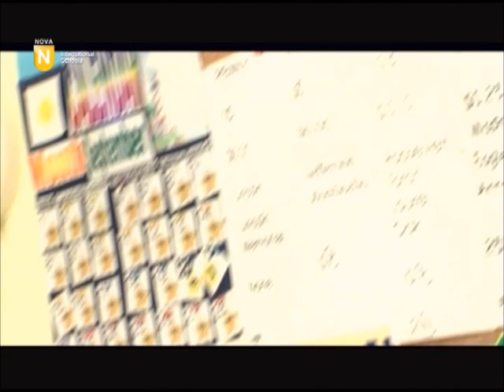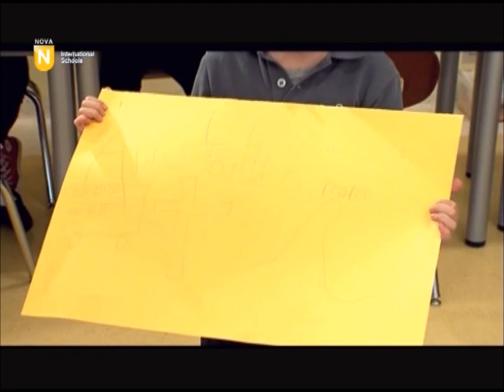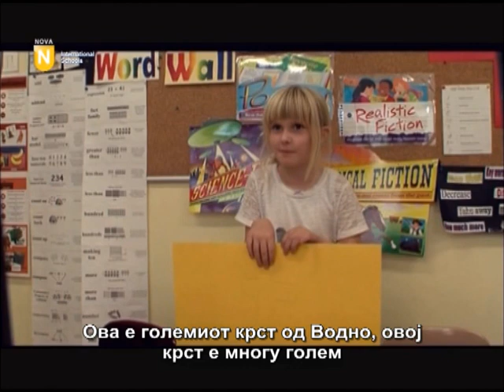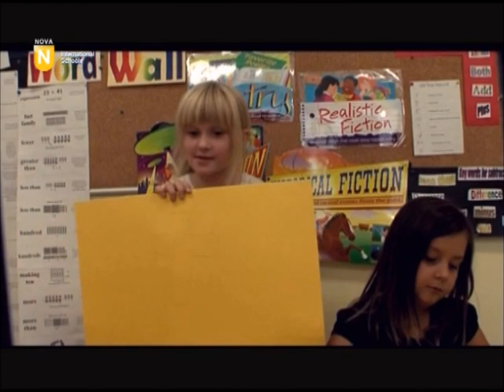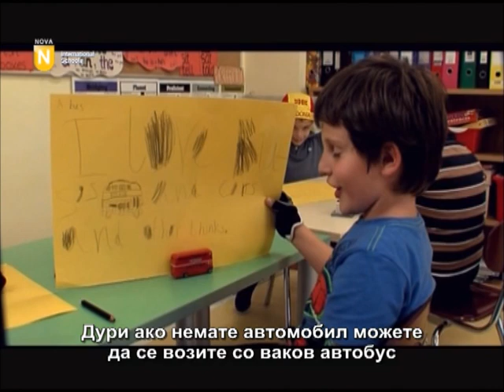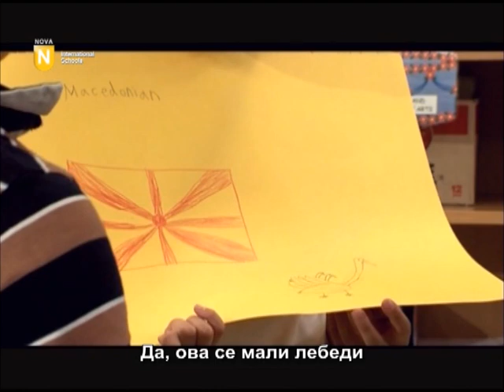NOVA International Days Nasa TV part 2